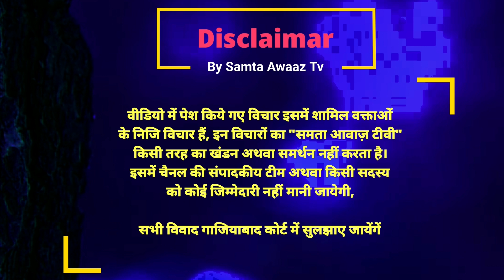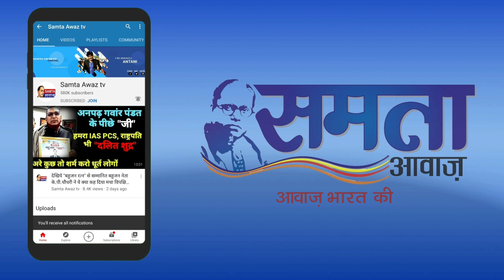Rajratan Ambedkar को देखने सुनने Ghaziabad में उमड़ा जन समूह देखिये, पहुंची Bheem Sena भी